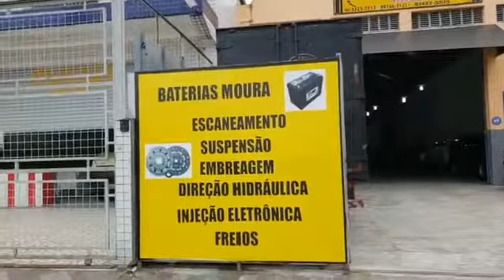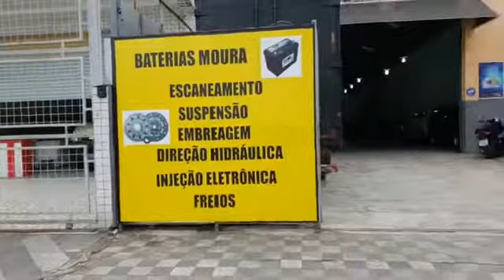Auto Center Bahia do Nilton